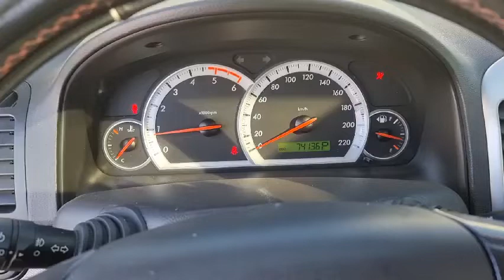2009 CHEVROLET CAPTIVA - $ 2,418 [Used Car Korea Network]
09:00 to 22:00 GMT + 9 (Korea Time)